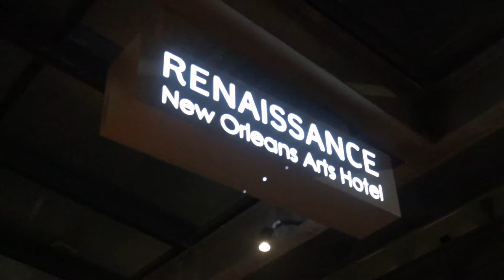YOGA with PUPPIES - Pups and Poses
Footprints to Fitness